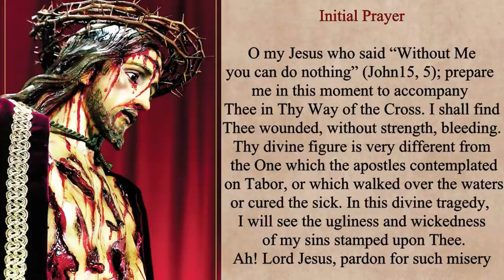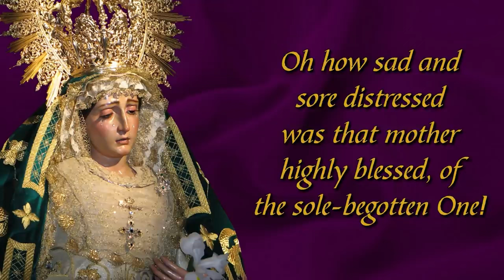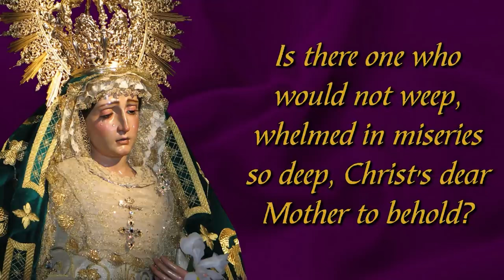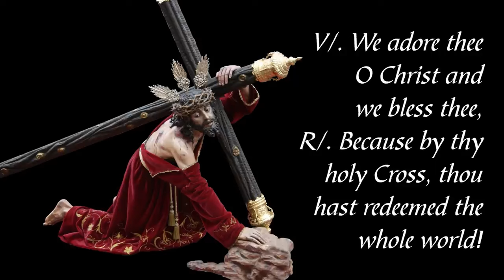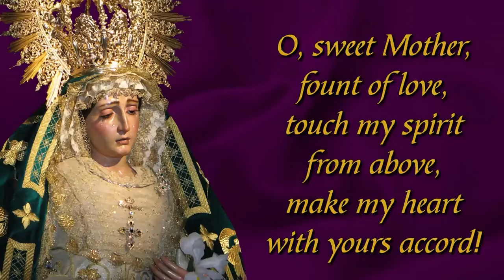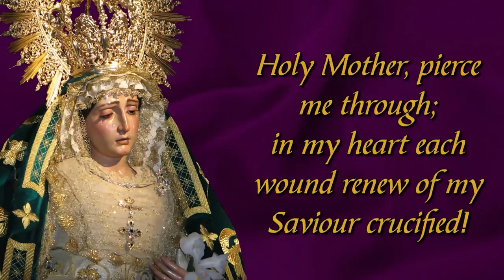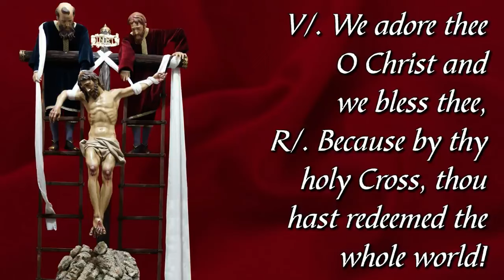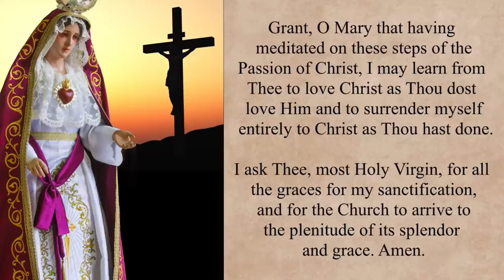Stations of the Cross in English | Traditional Meditations on the Way of the Cross by Msgr. João Clá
Salve Maria!
Here is a Way of the Cross for our times! A Meditation on the Stations of the Cross that will bring you to tears and repentance! The meditations of this traditional Catholic Way of the Cross were written by our founder, Msgr. João Clá Dias, E.P. This is the Full Way of the Cross (Extended Way of the Cross) with the Stabat Mater and Prayers after each station (with beautiful Gregorian chants and polyphonic music in the background).
Timestamps:
0:00 - Opening Prayer
1:27 - I Station of the Cross
4:05 - II Station of the Cross
7:00 - III Station of the Cross
9:48 - IV Station of the Cross
12:24 - V Station of the Cross
15:05 - VI Station of the Cross
17:54 - VII Station of the Cross
20:38 - VIII Station of the Cross
23:12 - IX Station of the Cross
26:09 - X Station of the Cross
29:24 - XI Station of the Cross
32:07 - XII Station of the Cross
34:42 - XIII Station of the Cross
37:36 - XIV Station of the Cross
39:57 - Final Prayer